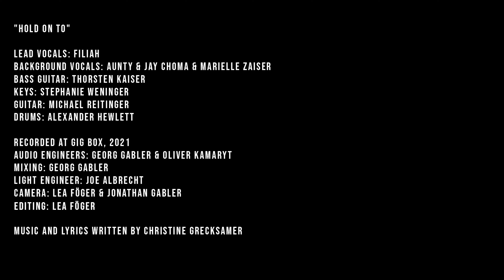HOLD ON TO - ms christine sessions feat. Filiah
HOLD ON TO

Lead vocals: Filiah
Background vocals: Aunty & Jay Choma & Marielle Zaiser
Electric guitar: Michael Reitinger
Bass guitar: Thorsten Kaiser
Keys: Stephanie Weninger
Drums: Alexander Hewlett

Recorded at GIG BOX, 2021
Audio engineers: Georg Gabler & Oliver Kamaryt
Mixing: Georg Gabler
Light engineer: Joe Albrecht
Camera: Lea Föger & Jonathan Gabler
Editing: Lea Föger

Vocal Mics by Lewitt Audio

Music and lyrics written by Christine Grecksamer

Published by ©️ms christine sessions